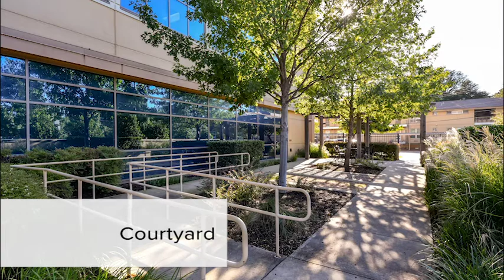Encompass Health Rehabilitation Hospital of Dallas | Hospital Tour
Learn more about our Encompass Health hospital in Dallas. Take a virtual tour of our amenities and see what life is like inside our state-of-the-art hospital that helps our patients regain their independence and return back to their communities.